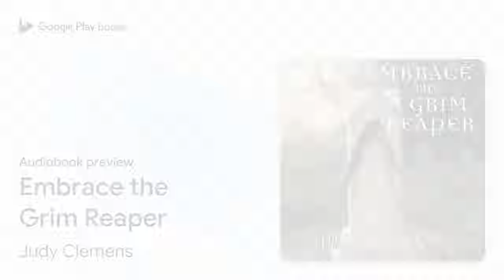Embrace the Grim Reaper by Judy Clemens · Audiobook preview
Embrace the Grim Reaper
Authored by Judy Clemens
Narrated by Tavia Gilbert

BOOK DESCRIPTION

In the wake of a tragic accident, Casey Maldonado’s life is over. So she packs up, puts her house on the market, and leaves town, her only companion Death, who won’t take her but won’t leave her alone.

Casey stops in Clymer, a small town in upheaval. The town’s appliance factory and main employer, a company called HomeMaker, is planning to move to Mexico. Not only that, but the town has been rocked by the suicide of a beloved single mother. However, many citizens don’t believe the verdict of suicide at all.

Death encourages Casey to investigate, and she uncovers information that points to the factory. Did the victim truly have the means, as she claimed, to keep the factory from leaving town? Is it possible that her death was a cover-up?

Judy Clemens is the author of the Grim Reaper mysteries and the Stella Crown mystery series. A former president of Sisters in Crime, she lives in rural Ohio.

Tavia Gilbert is a producer, narrator, writer, and stage and film actor. A six-time Audie nominee and multiple Earphones and Parents' Choice Award winner, she has narrated more than 350 multi-cast and single-voice audiobooks.

AUDIOBOOK DETAILS

Language: English
Publisher: Blackstone Audio Inc.
Published on: April 1, 2009
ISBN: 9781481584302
Duration: 9 hr, 21 min
Genres: Fiction / Mystery & Detective / General, Fiction / Mystery & Detective / Women Sleuths